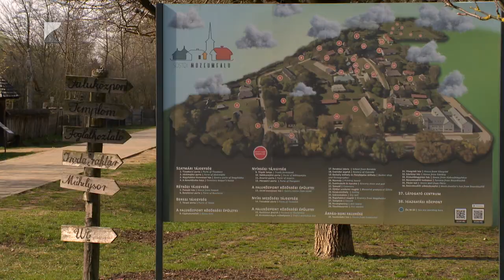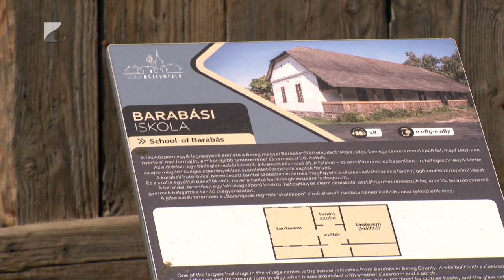Készülnek a szezonra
Tetőszerkezet, falazat javítás, kertrendezés – több épület felújítása is szükségesség vált a Sóstói Múzeumfaluban. A felújítási munkálatok összesen mintegy tizenöt millió forintba kerülnek. A legnagyobb költség a barabási iskola épületének vegyszeres kezelése volt. A falakon könnyező gomba fertőzést azonosítottak korábban, a nyolcmillió forintos eljárás hatvan százalékát a Múzeumi Állományvédelmi Központ finanszírozza.